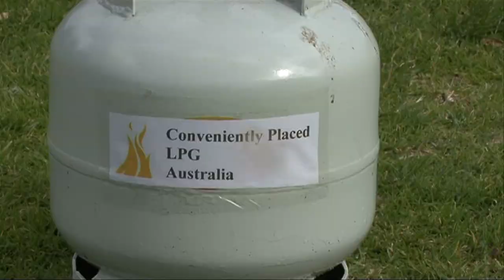I am Bish - An Independent Zombie Comedy - Final Trailer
I am Bish is a completely independent zombie - comedy. It cost ten grand to make, making it one of the cheapest feature films ever. It features 300 zombies and at least two totally hot chicks. for more info.